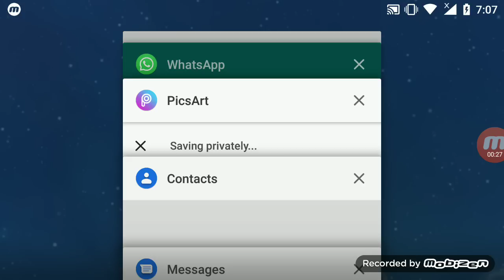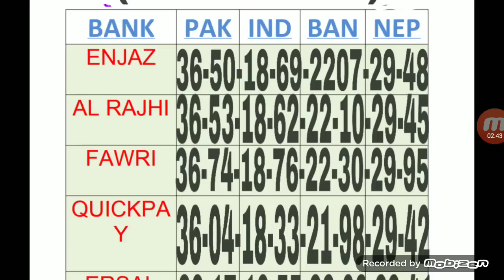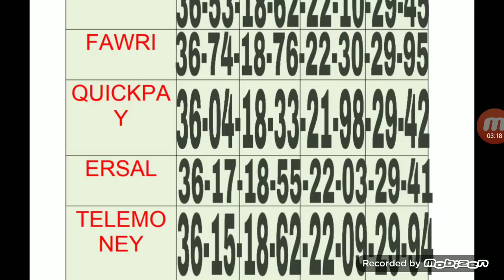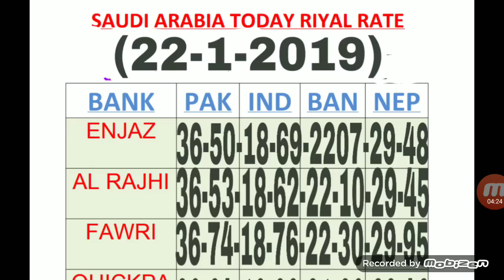Today Saudi Riyal Exchange Rate Pakistan India Currency Rate Enjaz Bank Monygarm Today all